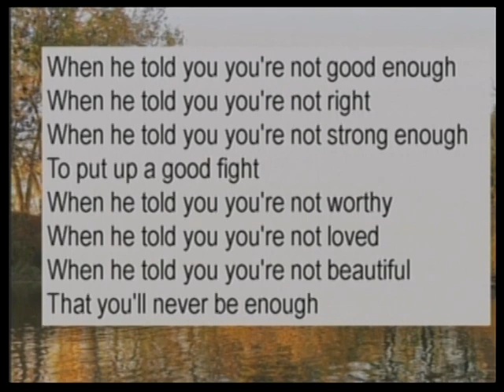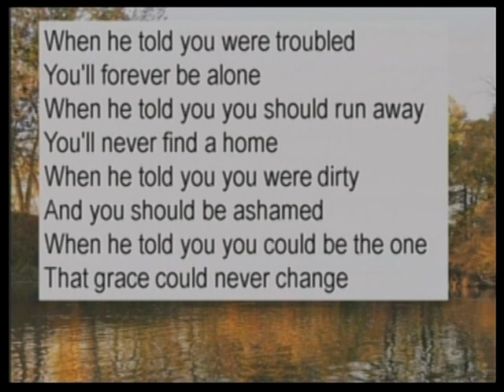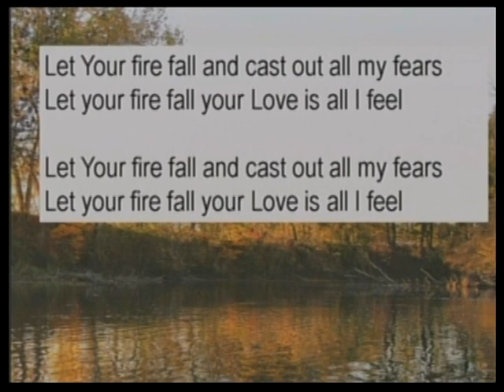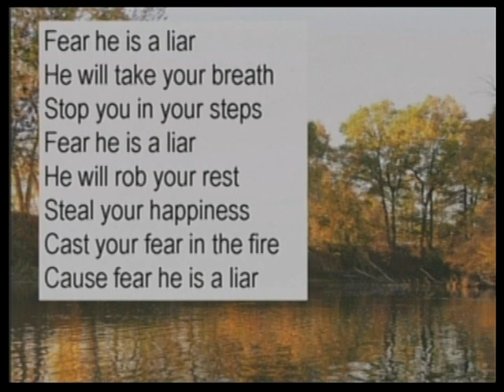Fear is a Liar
Trey and Megan singing "Fear is a Liar" on Nov 11, 2018 during the 2nd service at First Presbyterian Church